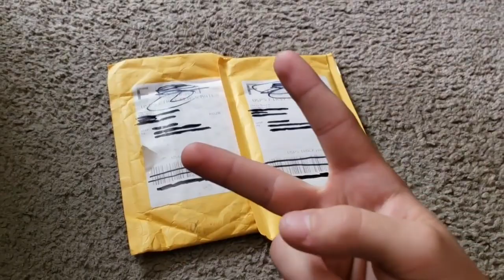Liam unboxes but his cat doesn't let him (YTP)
A YouTube Poop of Liam AKA TechnomemeYT unboxing mail but his cat doesn't let him.

I have TechnomemeYT's permission to make and upload this video.